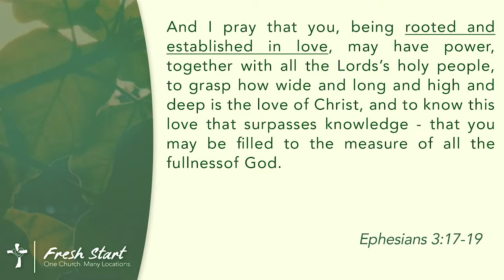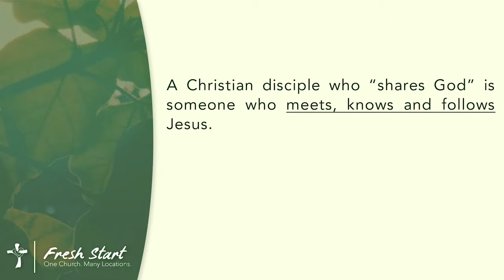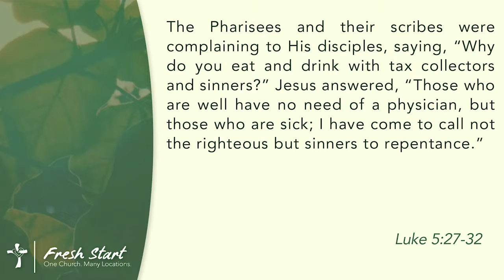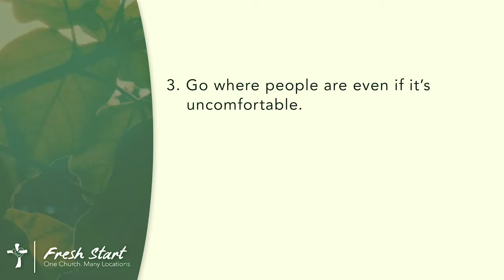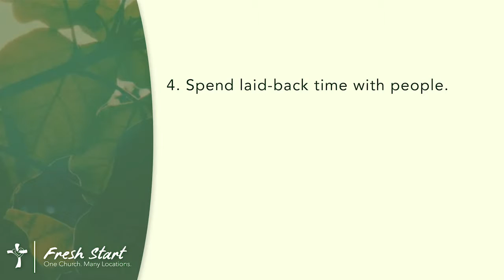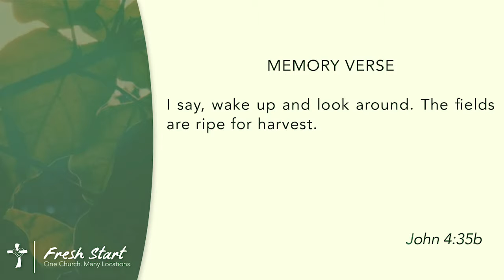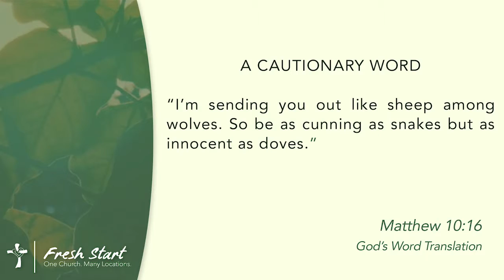Established in the Love of God, Part 6 Sharing God 2019 03 03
From Pastor Bill Vallet at Pennsylvania Ave United Methodist Church / Fresh Start.

• Pine City (Pennsylvania Ave United Methodist Church):
Traditional Service - Sunday @ 10:00am
Contemporary Fresh Start 6:11 Service - Saturday @ 6:11pm

• Elmira Heights (Fresh Start - Miracle Mile Campus):
Contemporary Fresh Start Service - Sunday @ 10:00am

Visit PAUMConline.org for more information!